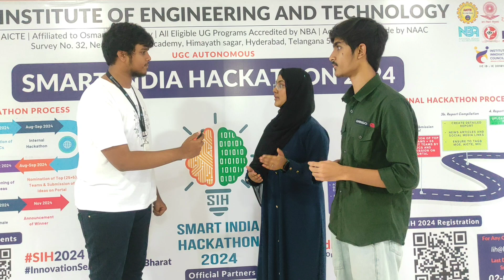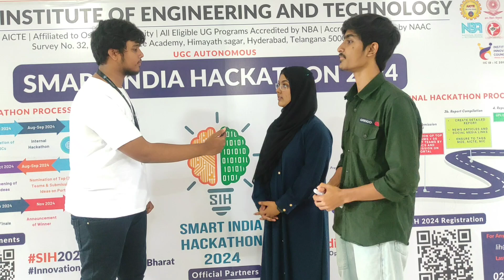Teezboss Shines: Key Moments & Tech Breakthroughs from Lords Internal Hackathon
Discover the exciting journey of Teezboss at the Lords Internal Hackathon 2024! This video showcases how our team tackled complex challenges, introduced innovative solutions, and achieved remarkable success at one of the year's most competitive tech events. Watch as we highlight key moments, groundbreaking technologies, and the strategies that propelled us to the forefront of the hackathon. Whether you're passionate about tech or interested in hackathon dynamics, this video provides an inside look at Teezboss's impressive performance and creative approach.